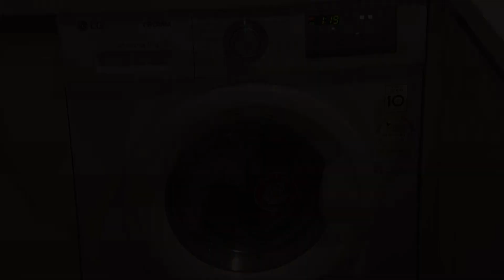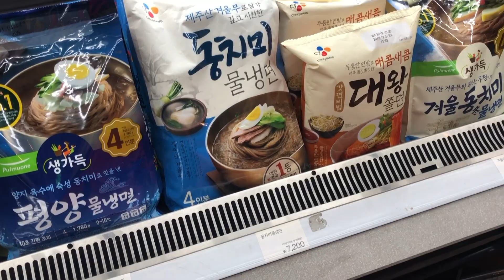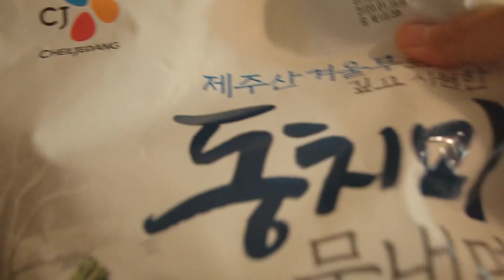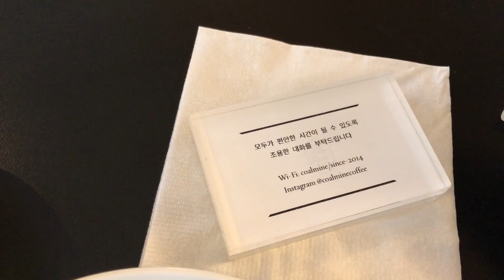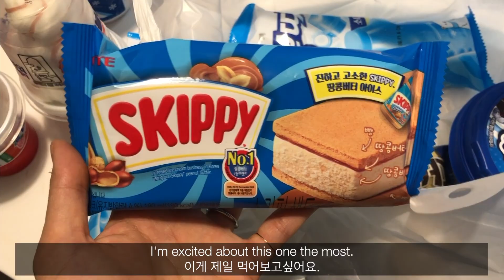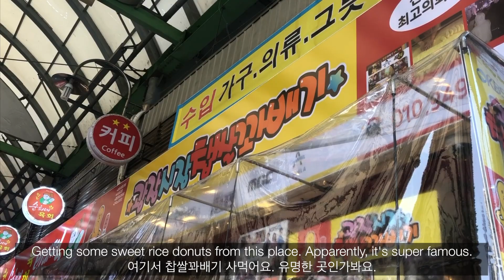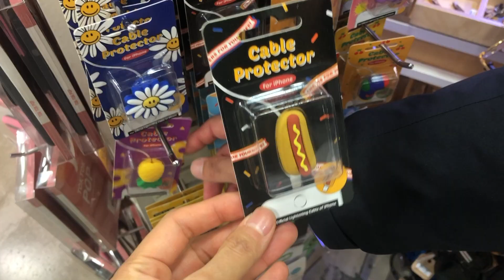My Life in Korea, What I Eat in a Week, Hanging Out in Hongdae, Visiting Gwangjang Market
Vlog 43 - Watch in 1080p!